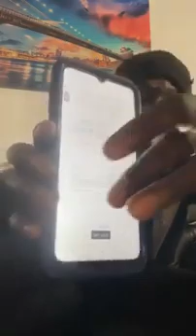🔴Urgent :Les terribles révélations de Mollah Morgun sur l'arrestation de Pape Ale NIANG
Adresse :yoff sicap layenne  pres de la mosques